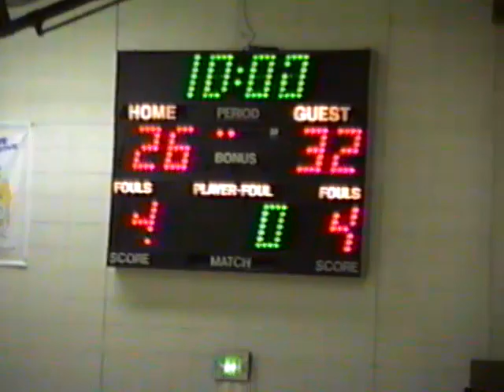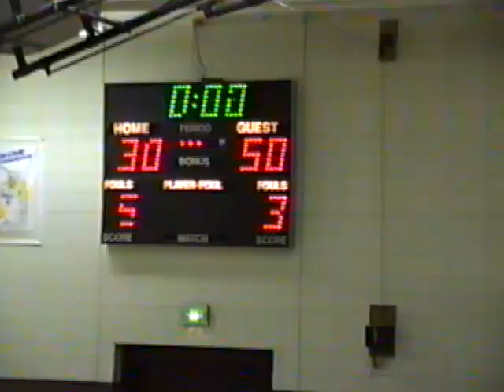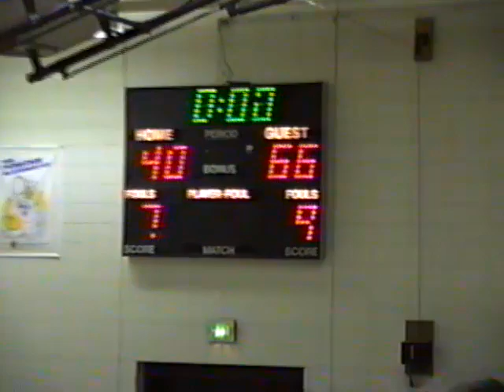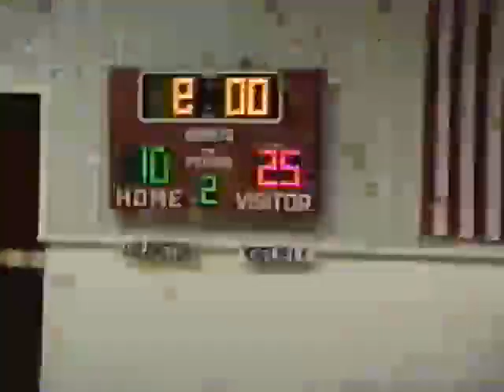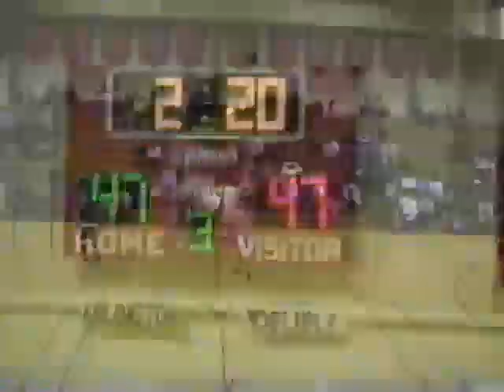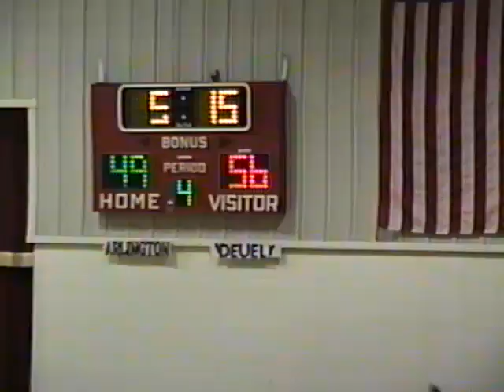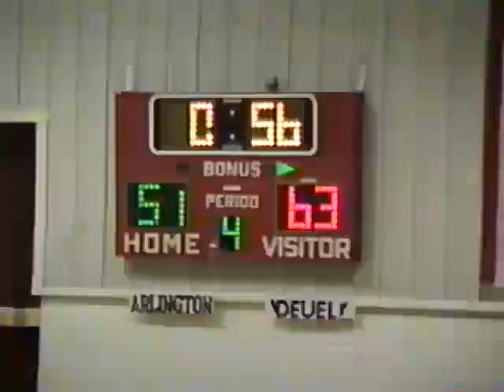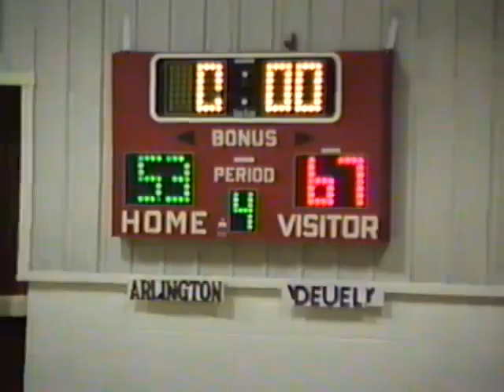1997 BB Deuel66 Clark40 and Deuel 67 Arlington 52